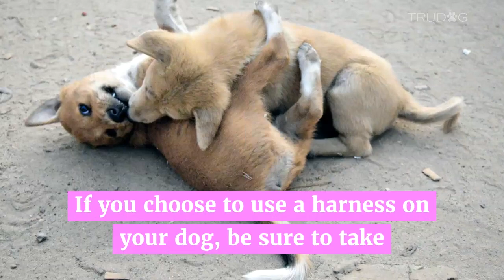Don't Do These Things To Your New Dog!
When you bring a new fur baby into your home, lots of questions can start coming up real quick. What is the best way to handle him? What form of discipline should you use? How often should you take him to the vet? What is okay for him to eat? Especially if you’re a first time doggy parent, it can be hard to know what the dos and don’ts of dog parenting are.